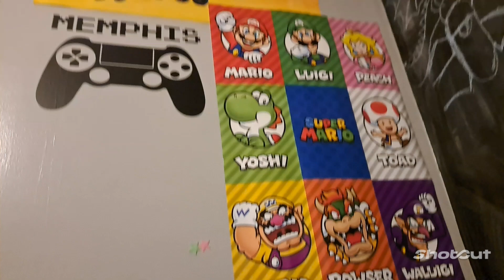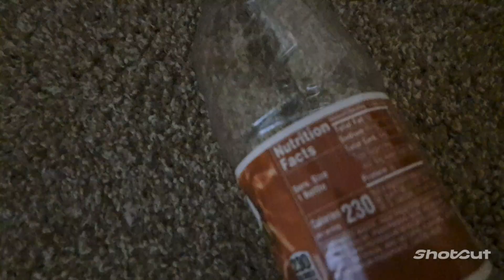TMB - The Virus! Ep 1 S 1